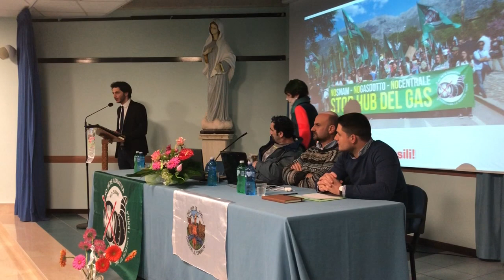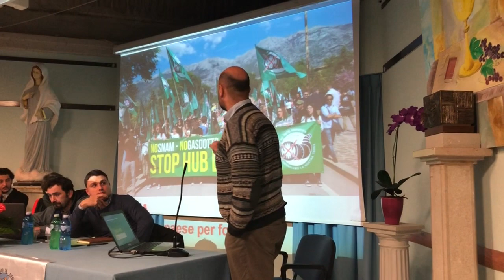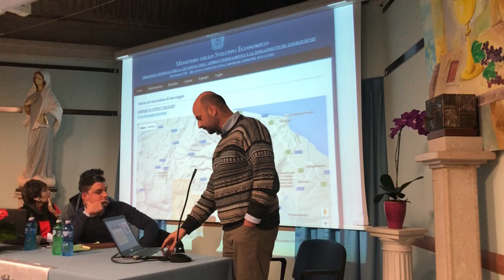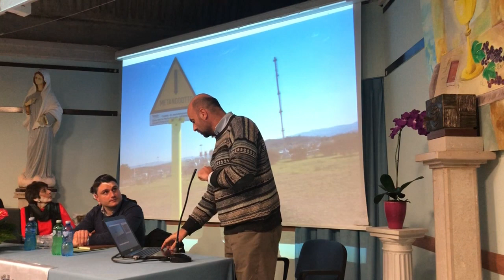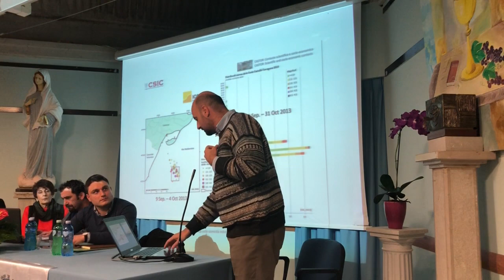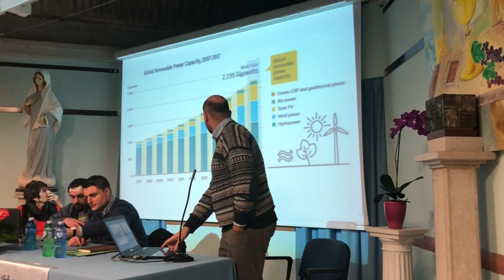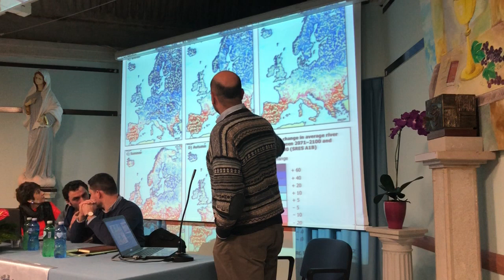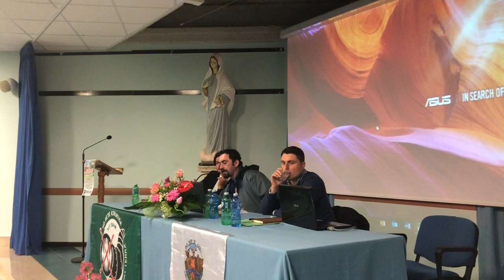Assemblea pubblica a Montecilfone "No al gasdotto Larino - Chieti" del 9 febbraio 2019